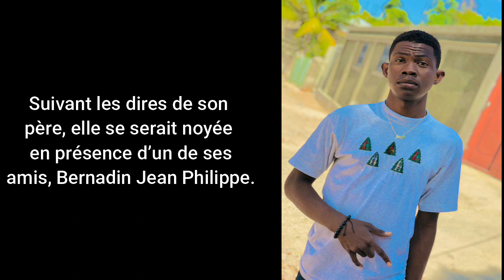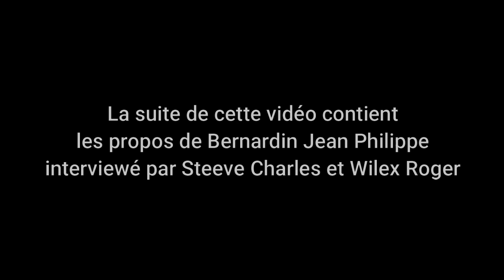Bernardin Philippe ap esplike rezon ki koz Kintana Ashley mouri noye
Après les propos du père de Kintana Ashley à propos de la noyade de sa fille, c'est maintenant au tour de Bernardin Jean Philippe de donner sa version des faits.